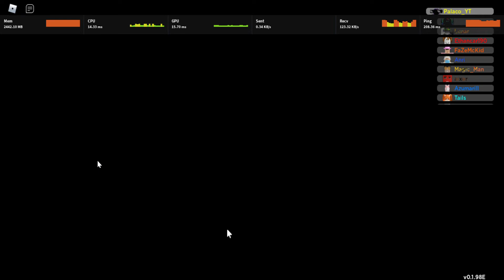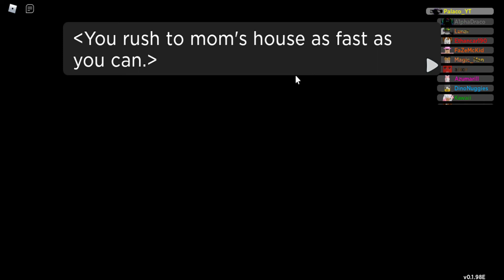Roblox Doodle World: Part Two Our Title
I just run around exploring the area in the doodled world and also got a title.